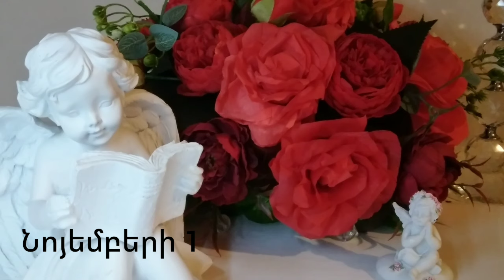ՆՈՅԵՄԲԵՐԻ 1 💙💫 Օրվա խորհուրդ բոլոր նշանների և օրվա ծնվածի համար/ աստղաբանություն💫💙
0:00 նոյեմբերի 1
0:32 խոյ
1:37 ցուլ
3:01 երկվորյակ
4:31 խեցգետին
6:01 առյուծ
7:49 կույս
9:04 կշեռք
10:33 կարիճ
12:25 աղեղնավոր
14:19 այծեղջյուր
16:12 ջրհոս
18:11 ձկներ
20:01 ծնված նոյեմբերի 1-ին